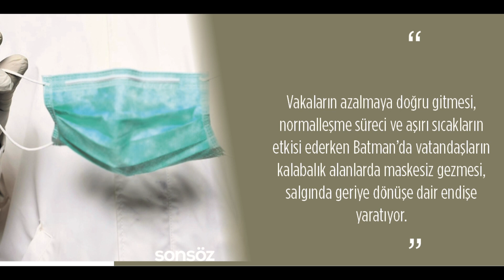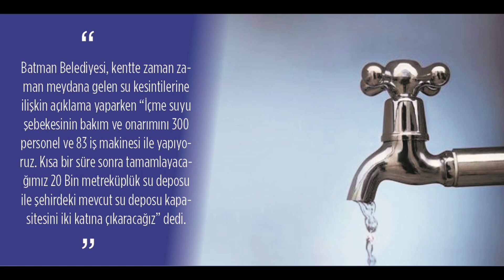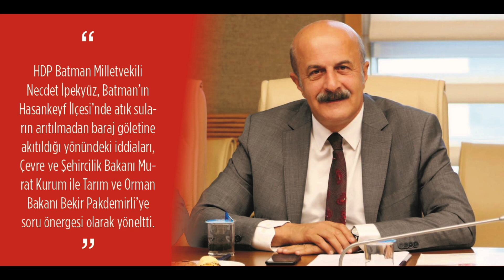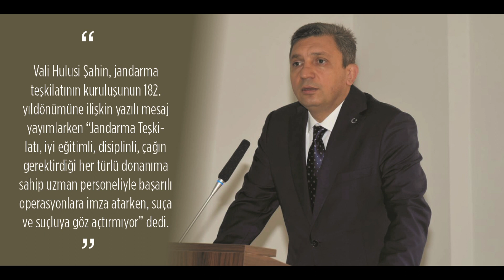Batman'da bugün neler oldu?